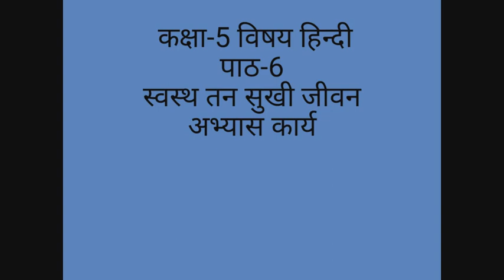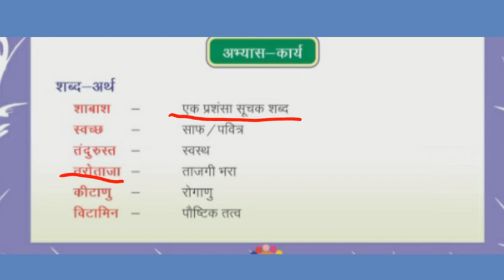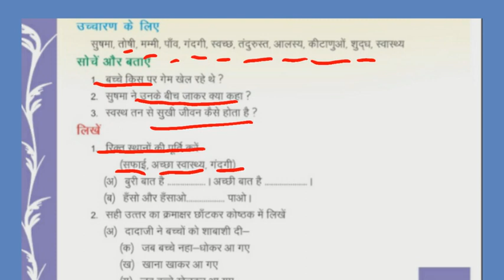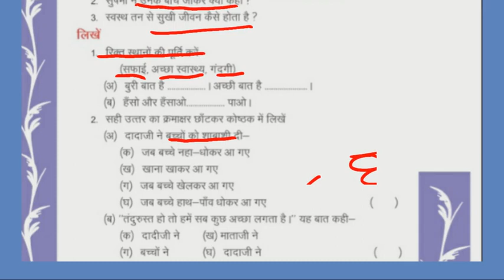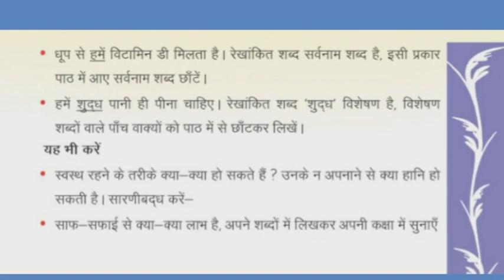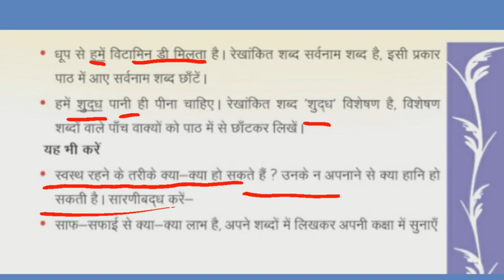CLASS 5 HINDI CHAPTER 6 Que & Ans कक्षा 5 हिन्दी पाठ 6 स्वस्थ तन सुखी जीवन प्रश्नोत्तर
CLASS 5 HINDI CHAPTER 6 Que & Ans कक्षा 5 हिन्दी पाठ 6 स्वस्थ तन सुखी जीवन प्रश्नोत्तर का ऑनलाइन अध्ययन